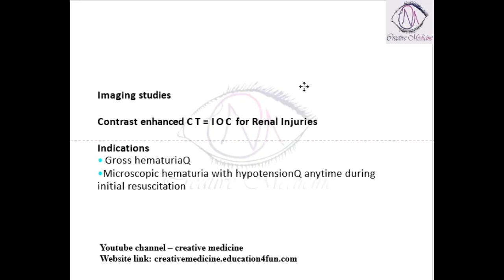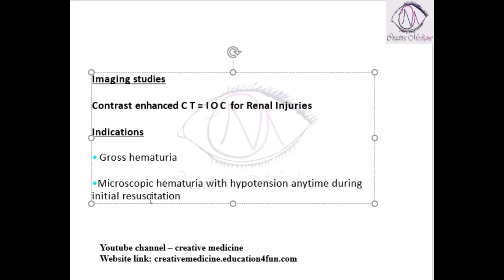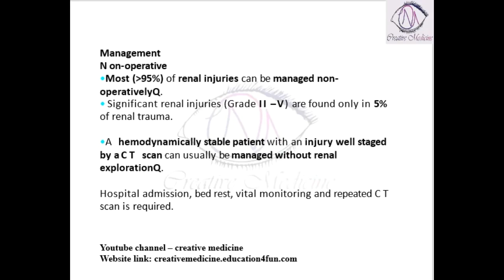Lec 2 Renal Trauma Diagnosis